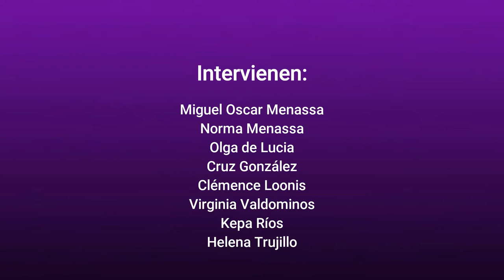TV CABECERA POETAS DESPIERTOS